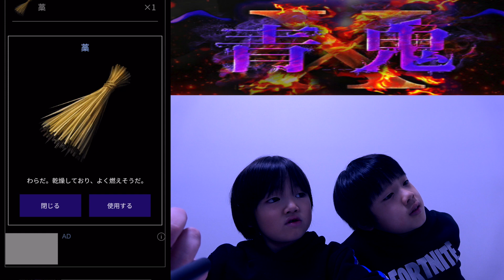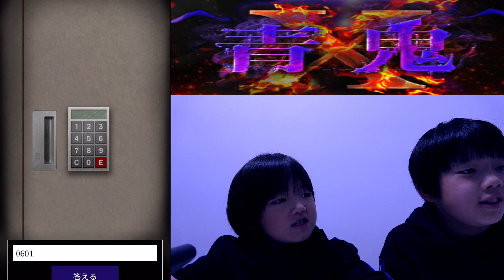【青鬼X】最恐！小学生兄弟が怖くてビビりまくりww 青鬼実況Part1【ホラーゲーム】ロボットゲームズ